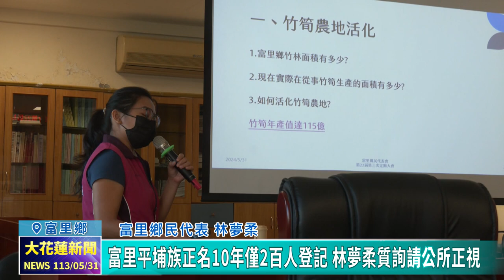20240531 04 富里平埔族正名10年僅2百人登記 林夢柔質詢請公所正視